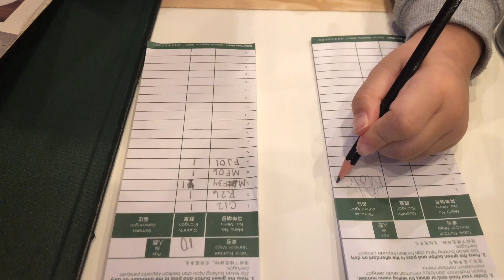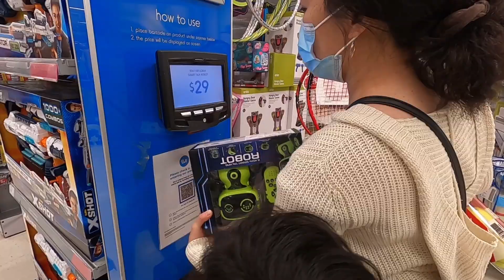BACK TO SCHOOL | BUHAY SA AUSTRALIA